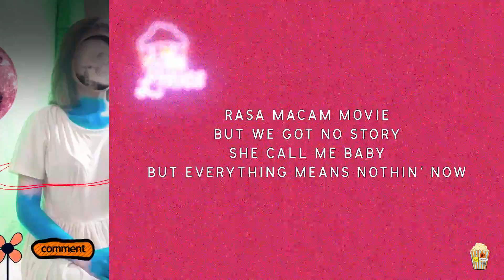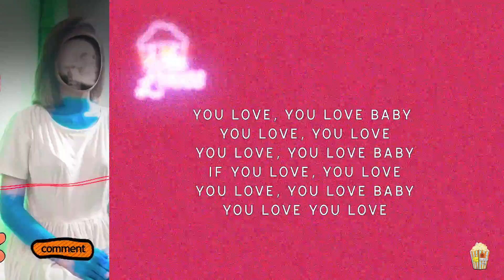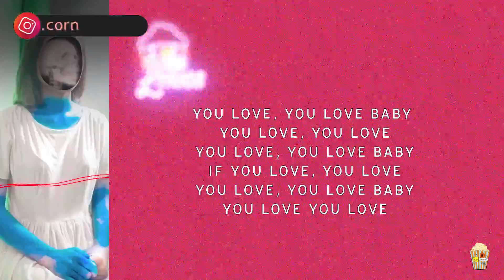Lyric If u love, You Love (Mov.by_ @emesapril )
Written by :
Januarta The goat, Rosanna Voss

Music Producer :
Januarta

Producer and director :

Emesapril

DOP :
Huan

Coreography :
Hana, Januarta, Braga

We The Best Movie

movos

ExecutveProducer : Emesapril